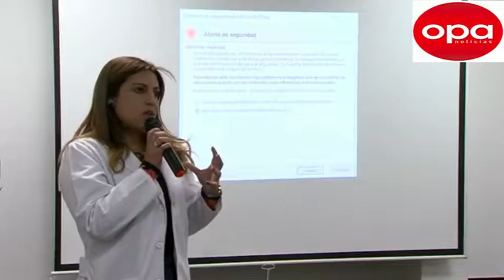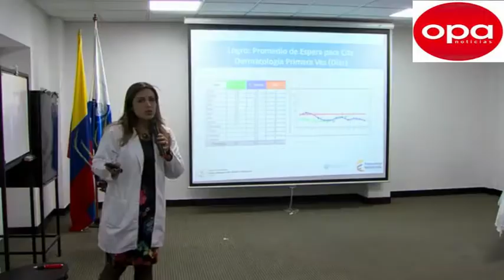Enfermos de la piel tienen ya cinco clínicas especializadas para tratar sus padecimientos